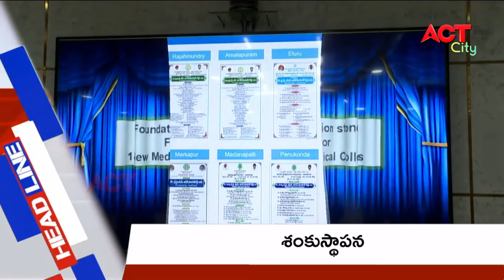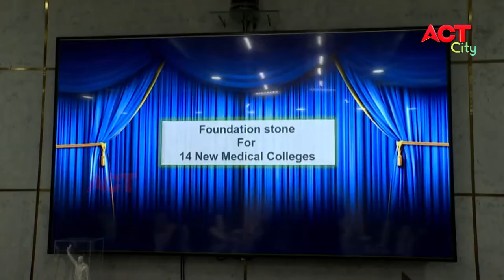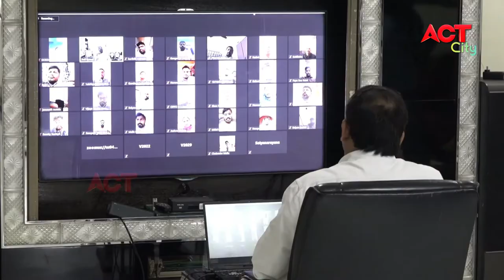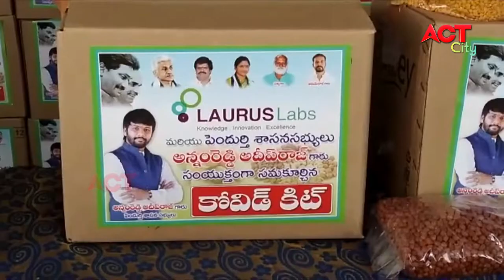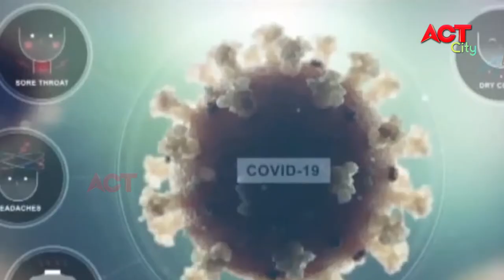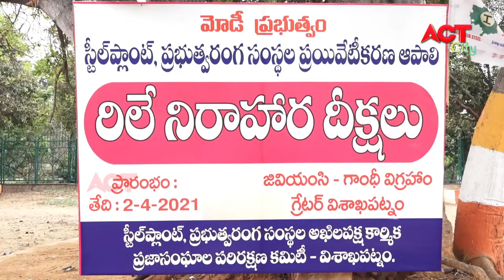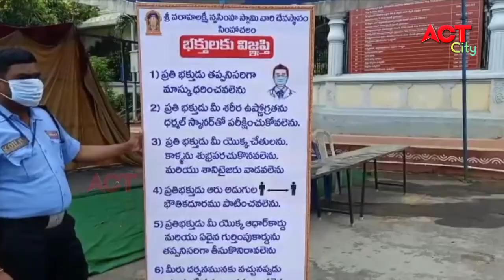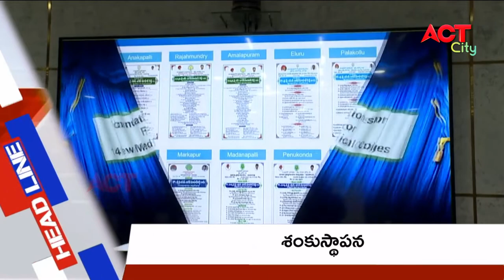EVENING ACT CITY VIZAG NEWS 31-05-2021